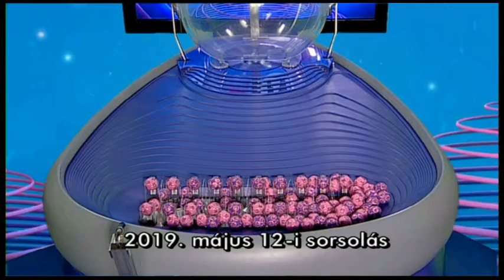Kenó sorsolás - 2019. május 12.